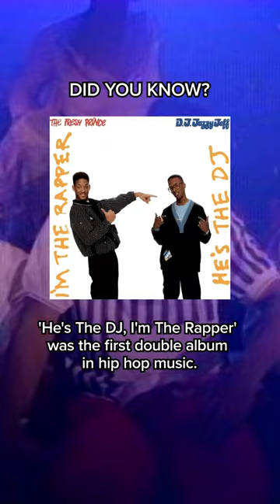'He's the DJ, I'm the Rapper'🎤 Who remembers when this album dropped and changed the game?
@Certified is here to preserve and celebrate the legacy of Hip-Hop and R&B icons.